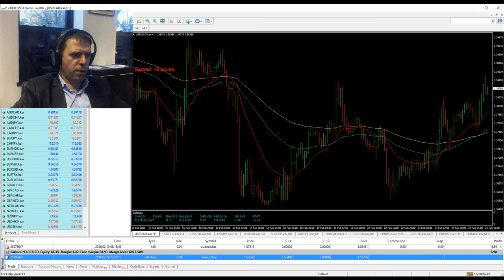Форекс Мания - Преглед на пазара - 24 Февруари 2016